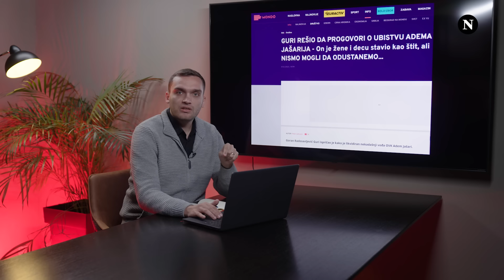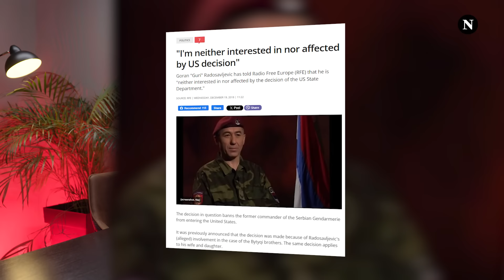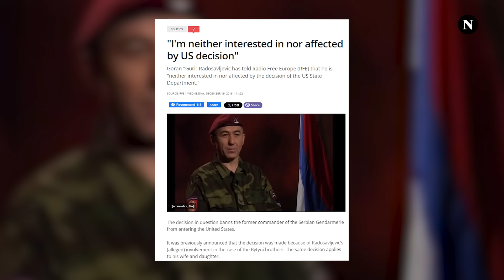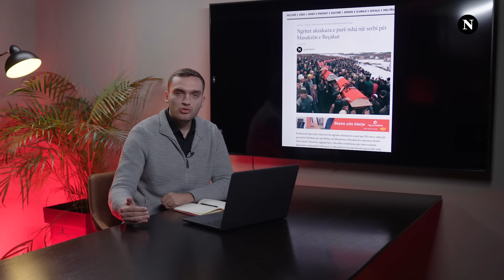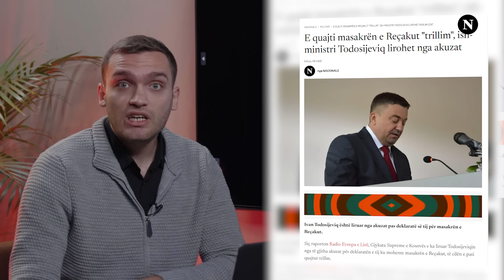Kush është Goran Radosavleviq, komandanti serb që dha urdhër për kryerjen e masakrës së Reçakut?